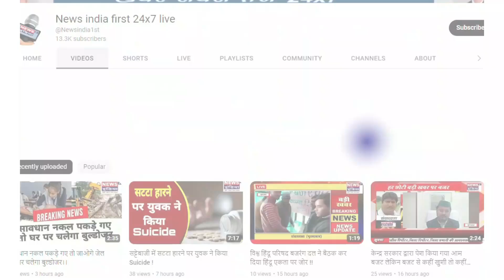डिबाई ब्लाक में होगा दिव्यांग जन सशक्तीकरण का विशाल आयोजन